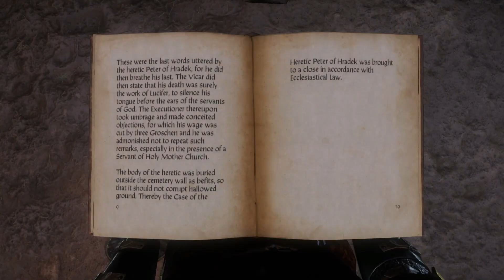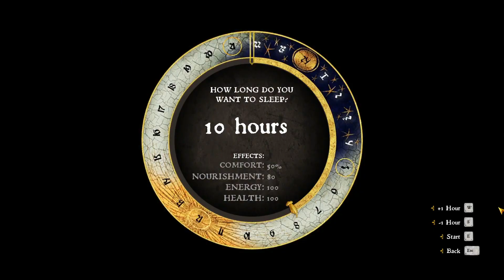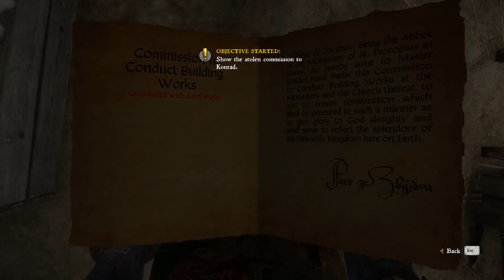Kingdom Come Deliverance in 2024 Playthrough | EP028 First part of the prep for the Talmberg siege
KCD
RPG
Role Playing Game
Bohemia
1403
Medieval
Swrod
Henry
Skalitz
Adventura
Action
Fighting
Story
Playthrough
Walkthrough